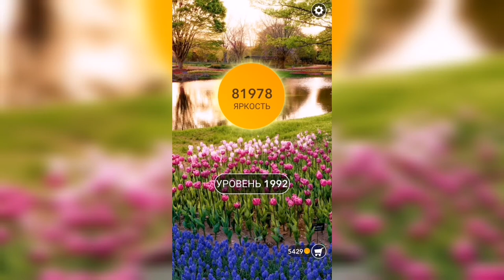Word / Слово Крест: Поиск русского кроссворда / Уровень 1992